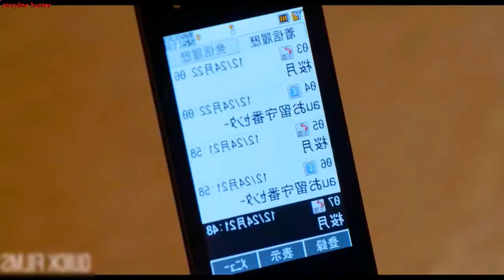HIGH SCHOOL Love Story | Movie Recap | storyline hunter